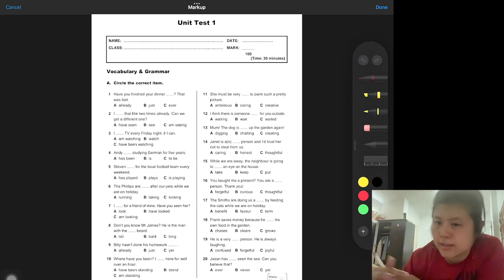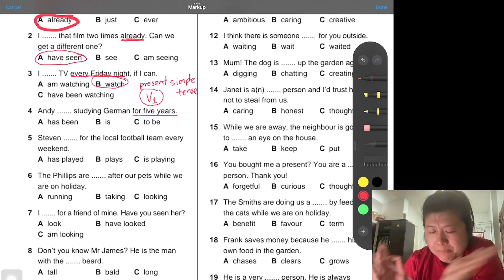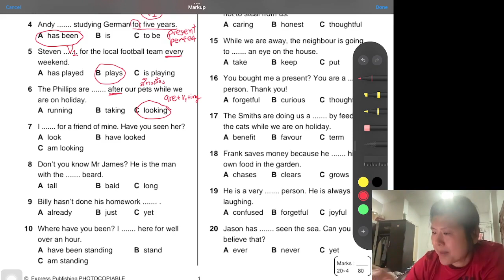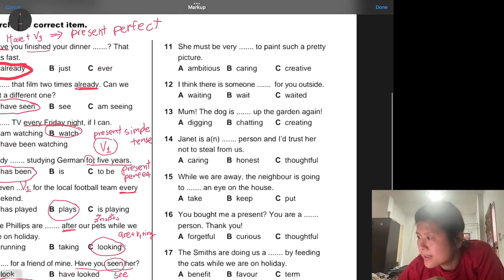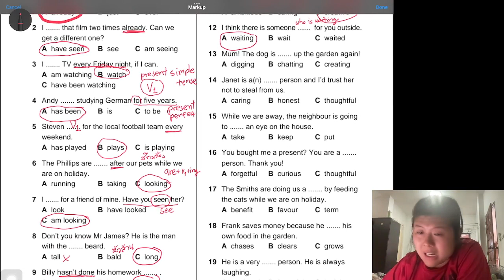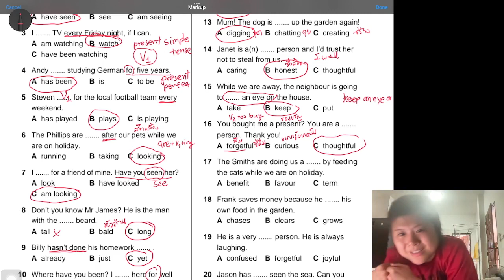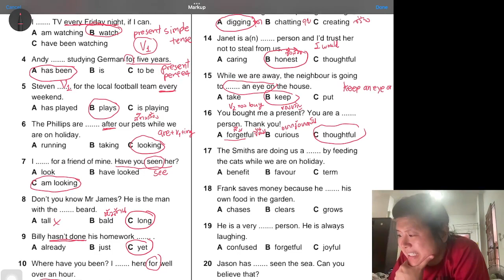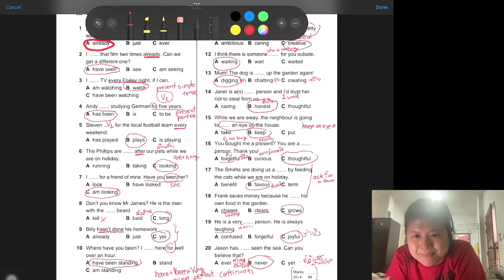English Exercise - Vocabulary - Grammar Present Perfect Tense - Conversation) ทำไป สอนไป บ่นไป งงไป